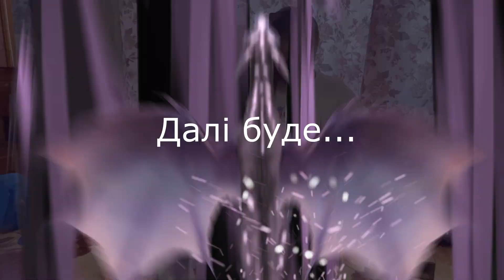Розпаковка конструктора Майнкрафт з драконом ч.2 / Minecraft: Mine&Craft Character&Ender Dragon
У цьому відео я буду розпаковувати конструктор з драконом Майнкрафт. Це дуже цікавий конструктор, в ньому окрім чорного ендер дракона (мабуть, прототипом був Беззубик) дуже яскравий і реалістичний Стів, красиве кайло, дивовижні серця, які склеюються за допомогою води, дисплей із слаймом. Це друга частина з трьох.